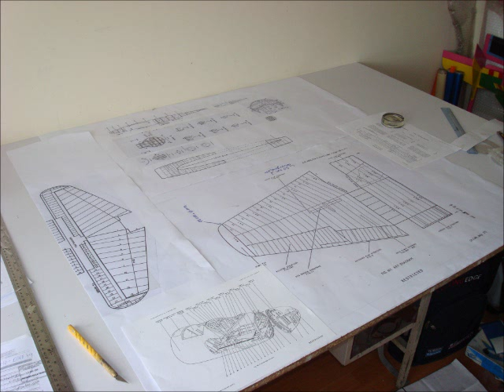ENGLISH ELECTRIC CANBERRA BY ROCCO LEO.wmv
TEST PILOT : ROCCO LEO